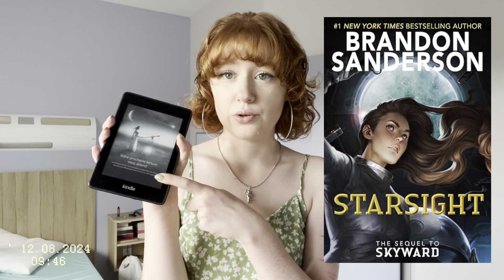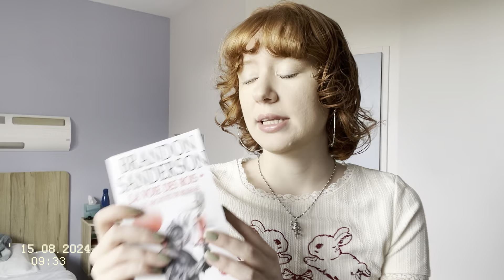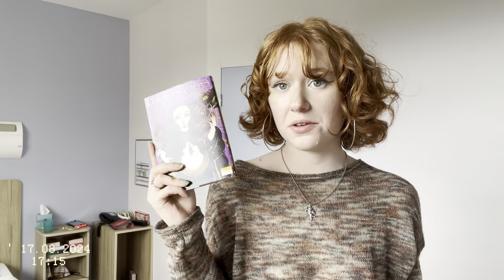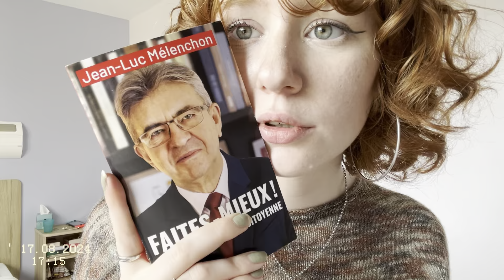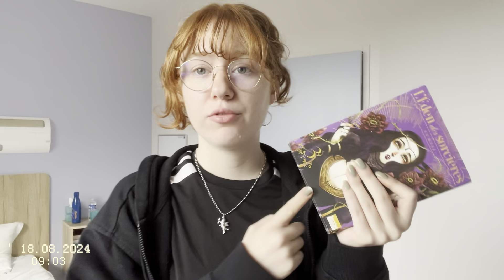reading vlog + book haul 01 - 2024 edition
Je sais la miniature est moche...